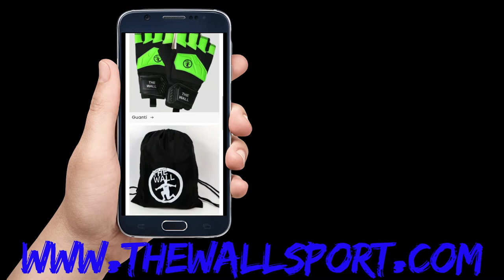Top Parate della quarta giornata di campionato CALCIO A 5 italiano di serie A